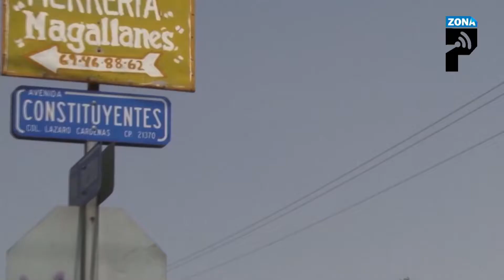Agobian asesinatos a Baja California